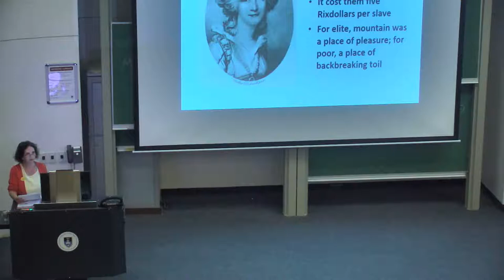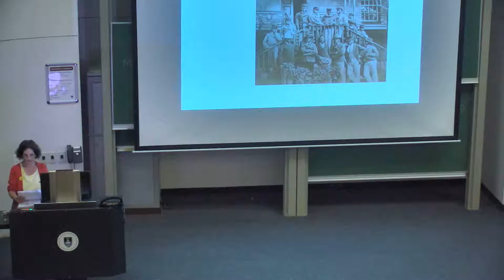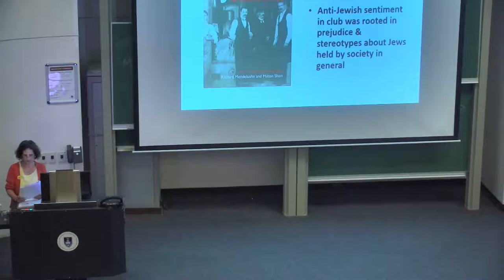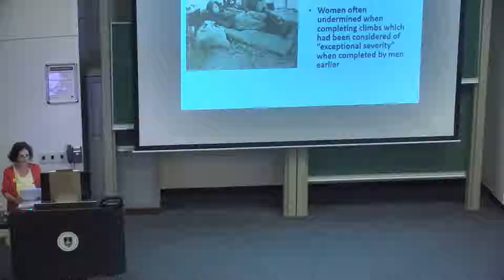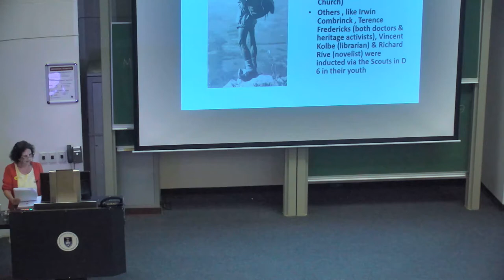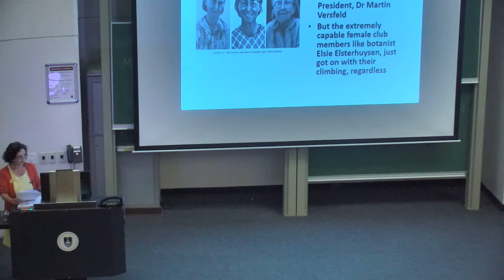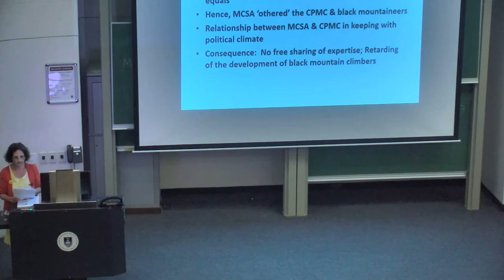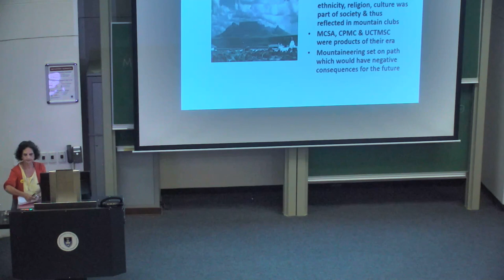The Politics of Mountaineering 1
Lecturer: Dr Farieda Khan, environmental and sports historian.
This course explores and analyses the politics of mountaineering for recreation at the Cape from its roots in the late fifteenth century. During the colonial era, the factors of race and class governed interaction with Table Mountain, with the elite going on walks and having lavish picnics on the summit of Table Mountain or making scientific observations and collecting botanical specimens. During these mountain excursions, they were usually accompanied by their servants and slaves, who acted as guides, serving feasts to the pleasure-seekers and carrying the specimens gathered by scientists. The racial hierarchy of colonial society was reflected in mountain climbing, as would be seen in the establishment of the exclusively white Mountain Club of South Africa. This course also examines leisure interaction with the mountain by black communities and the establishment of the Cape Province Mountain Club